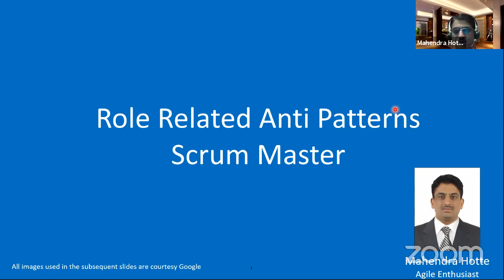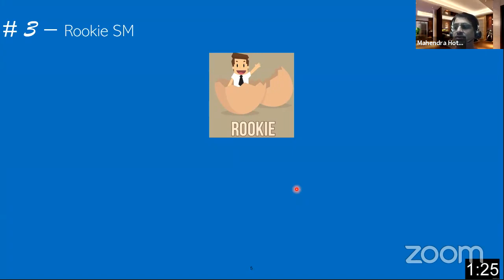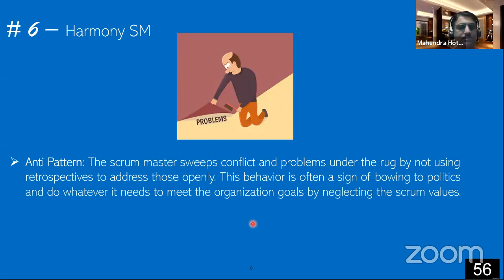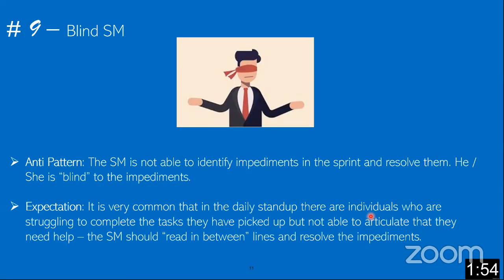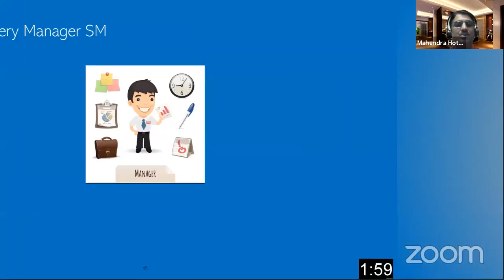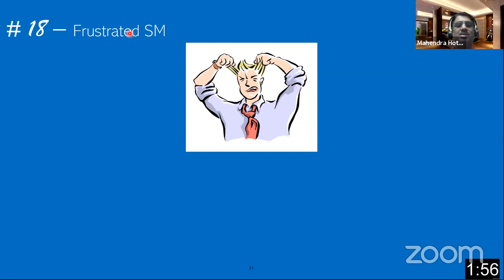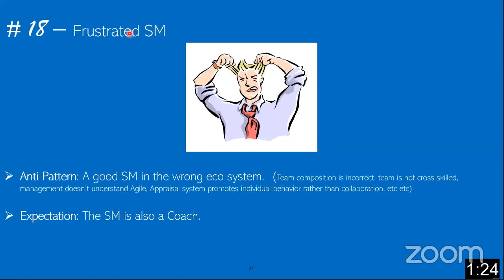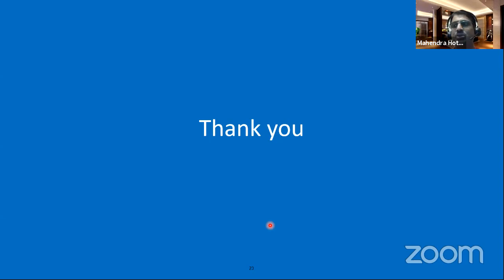Scrum Masters Anti Patterns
There are a lot of anti patterns in the agile adoption journey. In this webinar which I presented in a Meetup I am explaining a few of the Scrum Master anti patterns.